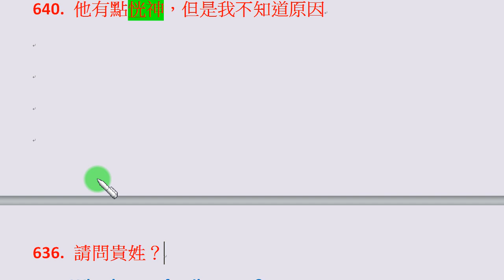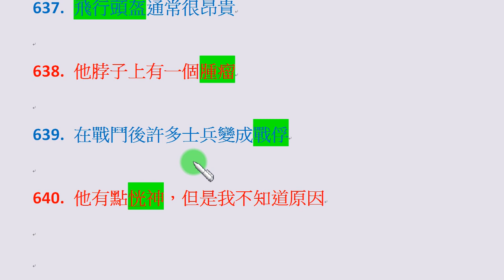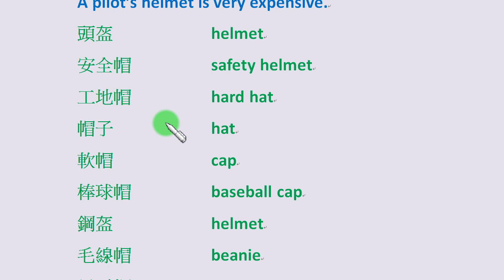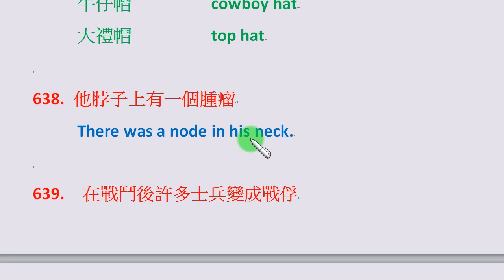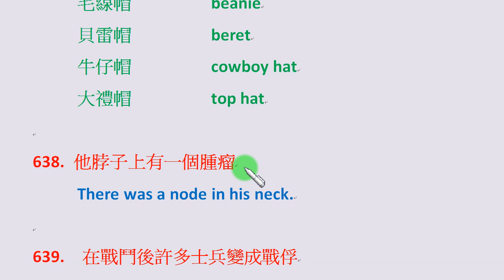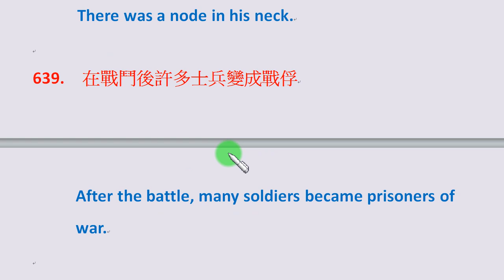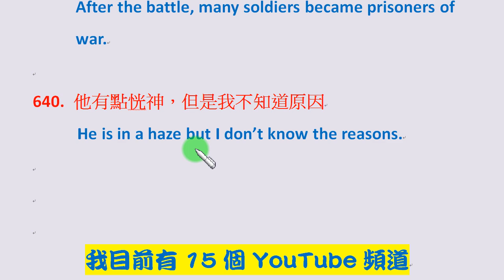「實用英文會話篇」第128集：「姓」是 family name; surname; 「名」是 given name; 「飛行頭盔」可用 pilot's helmet...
許多人學了很多年的英文，程度也不錯，可以往往不太會說生活實用會話。本單元列舉許多生活中用得到、可以許多人卻不太會表達的實用會話，熟悉這些例句後可以大幅提升你的英文表達能力